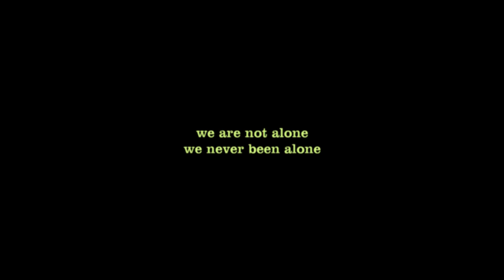Професор Пол Хайнек за Проекта Синя Книга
Пол Хайнек ще бъде един от лекторите по време на Междунагодната Конференция в София.
23-25ти Септември 2022 г

Побързайте да се регистрирате